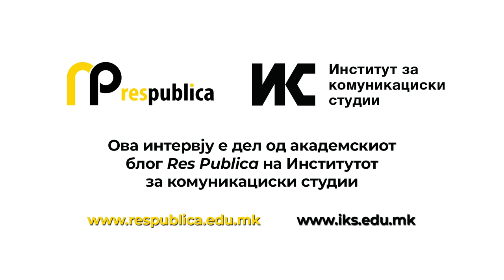Ние сме повредени како нација бидејќи сме ирелевантни и имаме низок импакт фактор во светски размери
„Луѓе кои прележале КОВИД 19, ни се чувствуваат поуспорени, имаат малку променета перцепција за дистанца, имаат бранови на многу непријатен мирис, на гума, на ѓубре, на леш. Се истражува и се вели дека вирусот го напаѓа офлакторниот нерв, го напаѓа автономниот нервен систем и преку мозочното стебло оди во белата маса, каде сите овие кортикални функции можат да бидат успорени“. Вака Крсте Роџевски – невропсихијатар со приватна пракса, кој работи како психофармаколог и психоаналитички терапевт во Њујорк, ја објаснува т.н. „когнитивната КОВИД магла“. Со него разговараме за бремето од траумите на медицинските работници. Нашата јавност д-р Роџевски го познава како гласот и музиката од филмовите на Милчо Манчевски „Сенки“ и „Банкин Мун“ и „До Балчак“ на Столе Попов, од кои извира многу топлина и љубов.

Новинарка: Ана Зафирова